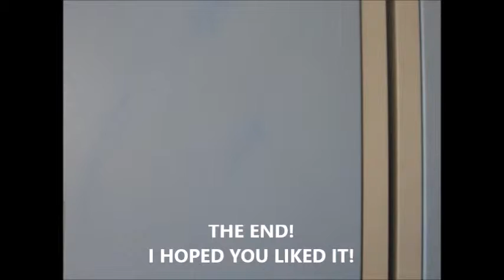Double Indigo 2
This second short movie is about when one of me meets another one of me, by Indigo Hearn (12 years old).